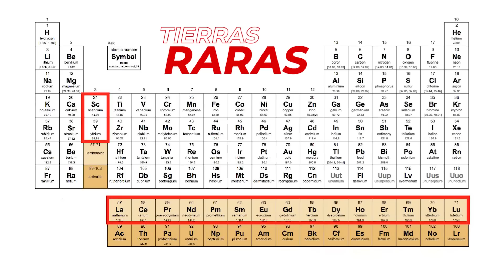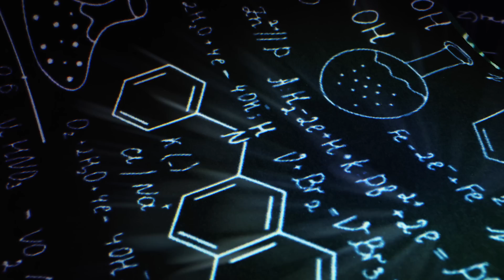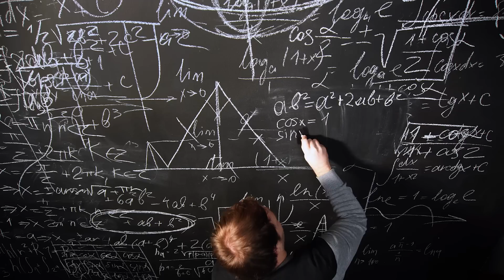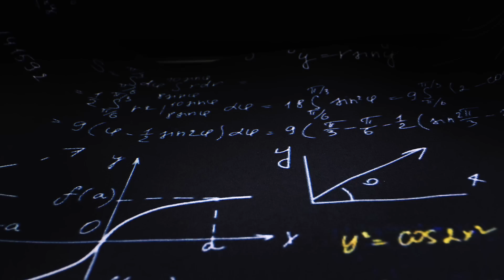ESTE MATERIAL CAÍDO DEL ESPACIO PUEDE CAMBIAR LA FORMA EN QUE FABRICAMOS ALTA TECNOLOGÍA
Probablemente has oído hablar de las tierras raras, pero casi seguro nunca de la tetrataenita, un mineral con propiedades magnéticas que sólo conocemos por los meteoritos que caen del espacio, ya que no se encuentra de forma natural en la tierra.

Sin embargo este compuesto tiene propiedades muy similares a las de las tierras raras más críticas, y recientemente dos laboratorios por separado han conseguido, por primera vez, sintetizarlo en un laboratorio: se abre la puerta a que la humanidad comience a producir tierras raras sin tener que minarlas, algo que China ha conseguido controlar y producir, con un alto coste ecológico

Aparatos y equipos imprescindibles para trabajar y vivir: